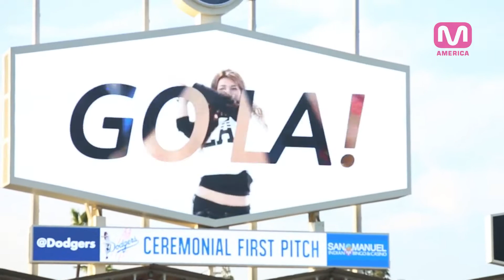Miss A 秀智 Suzy's opening pitch 開球式 Dodger Stadium!